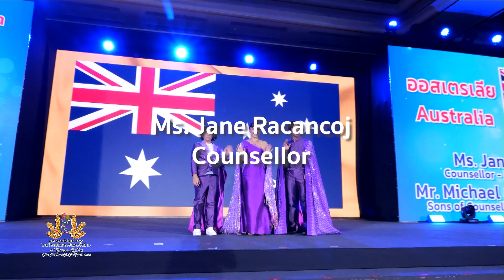Australian Embassy Highlight Catwalk 13th Celebration of Silk, Thai Silk Road to the World 2024